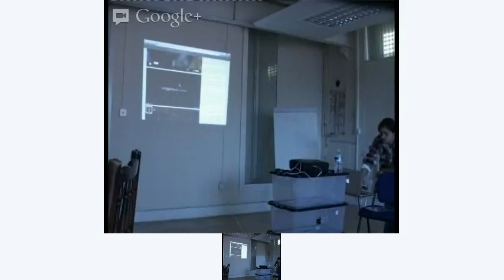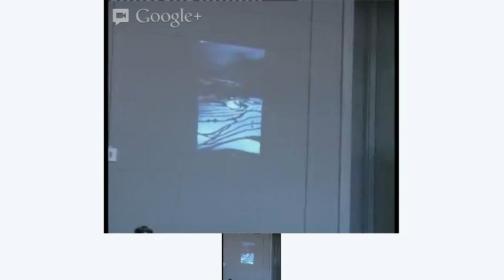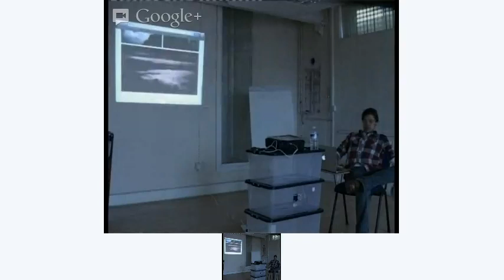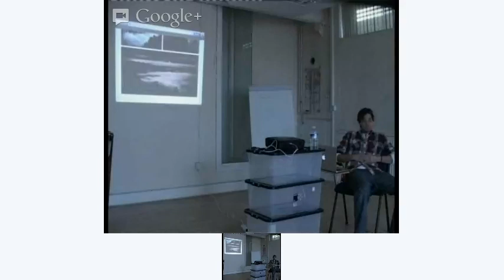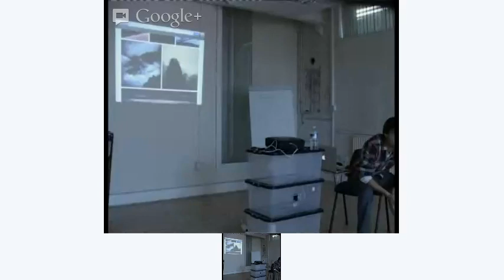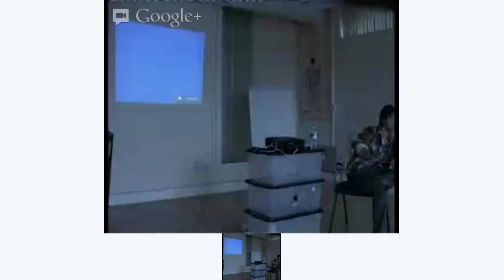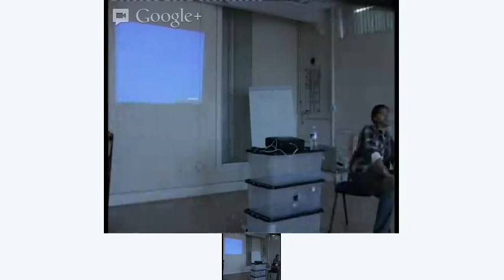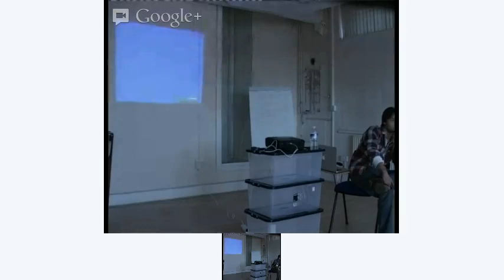Camera based Caligraphy Barcamp Liverpool